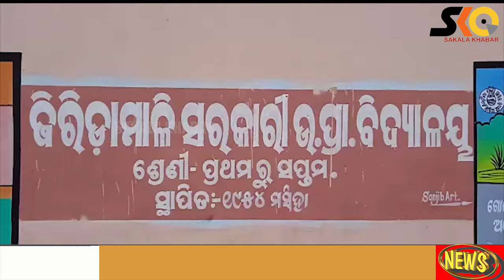ଆଜି ଖୋଲିଲା ପ୍ରଥମରୁ ସପ୍ତମ ଶ୍ରେଣୀ, ପ୍ରଥମ ସପ୍ତାହରେ ହେବନି ପାଠପଢ଼ା